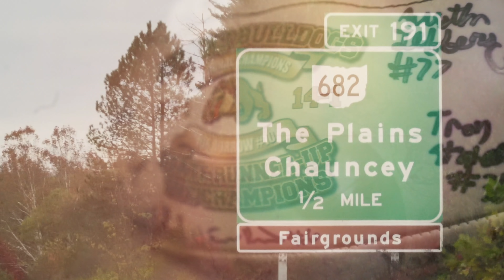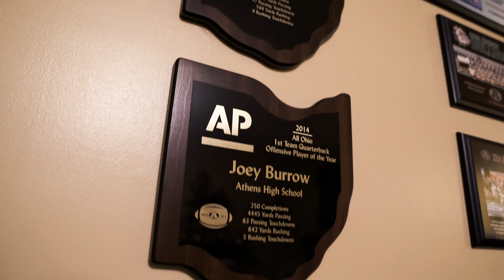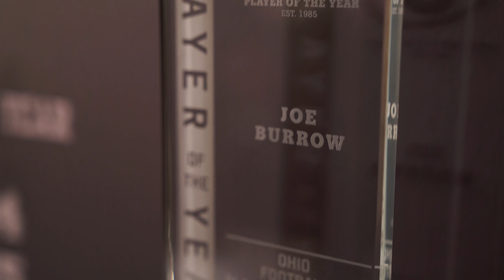Chapter 3: That's Joe